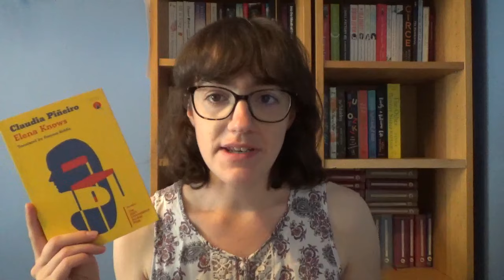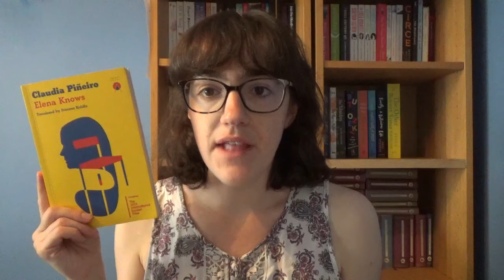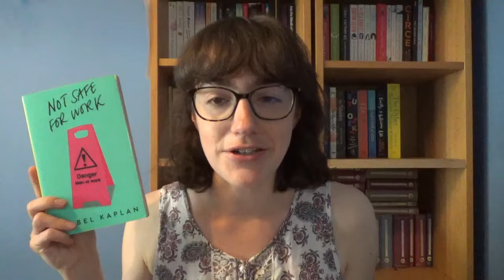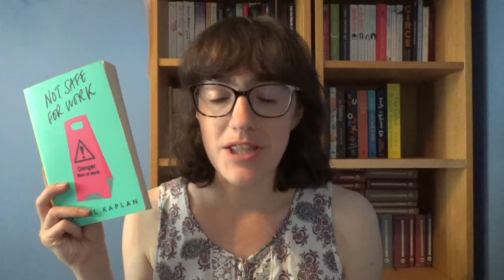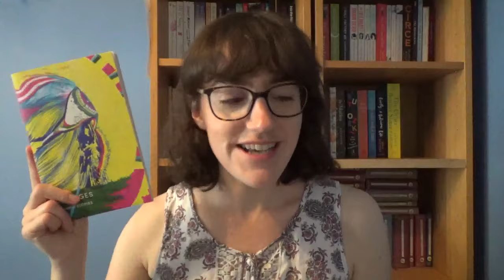August Reading Wrap Up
In which I talk about what I read in August . . .

I forgot to mention that both Laura: A Journey Into the Crystal and Elena Knows were my picks for Women in Translation Month.

*Books Mentioned*

Purchased while bookshopping with @LeanneRose  and @bookishshenanigans4769 .

2. Give me a tip with SuperThanks – see the button to the right beneath the video.

*General Links*